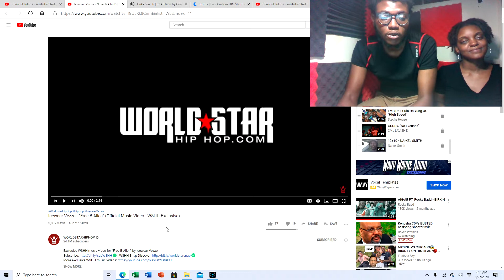Hotbox Reactions !! Icewear Vezzo - Free B Allen !!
Icewear Vezzo !! Hot Up & Coming  Artist  !!
Go Support !! Download All Icewear Vezzo Tapes !!